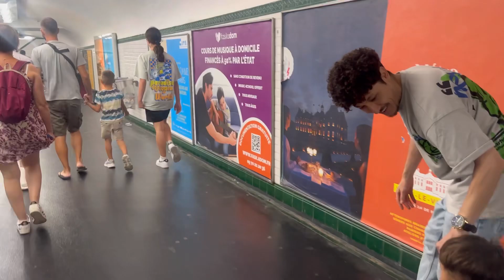فایقه در پاریس روز اول پارت آخر روز اول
برج ایفل برجی فلزی در میدان شان دو مارس و در کنار رود سن واقع در شهر پاریس است. برج ایفل که زمانی بلندترین سازه جهان شناخته می‌شد، امروزه به عنوان نماد فرانسه شناخته می‌شود، این سازه یکی از شناخته‌شده‌ترین بناها در جهان است.